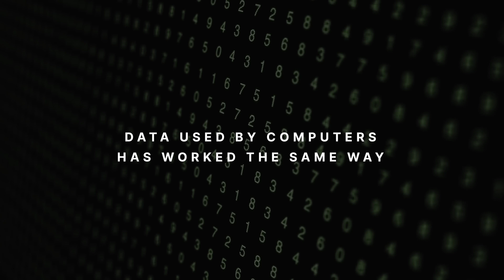Atombeam Explainer Video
ABOUT ATOMBEAM
Atombeam has the potential to revolutionize data management through its Data-as-Codewords Neurpac technology, altering how data is encoded, used, transferred, managed, stored and secured. Atombeam increases available bandwidth an average of 4x, improves access to stored data by making it searchable while encoded, and enhances security with ultralight software, all in a single computing step. Atombeam’s Neurpac is uniquely capable of operating on the smallest machine-generated or Internet of Things data, which is not possible with compression.